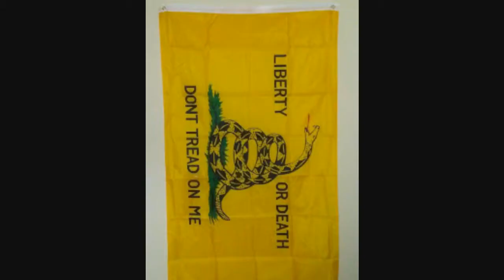Gun Collection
Few Pictures Of My Firearms I Support The 2A To The Fullest